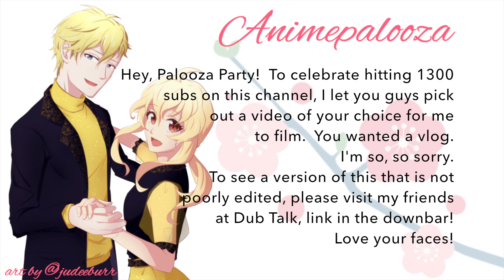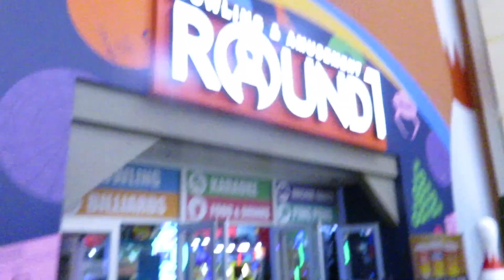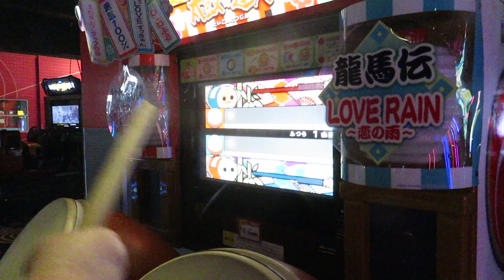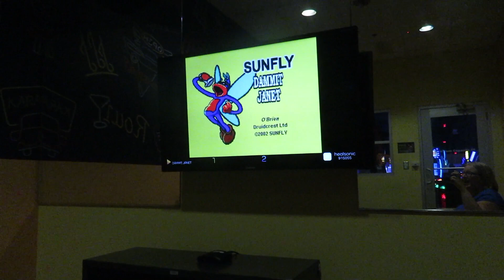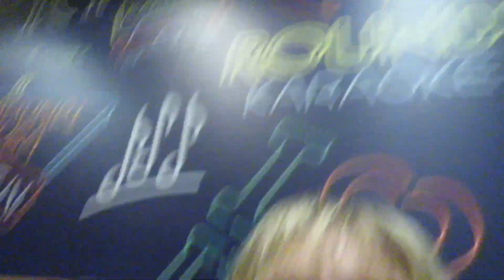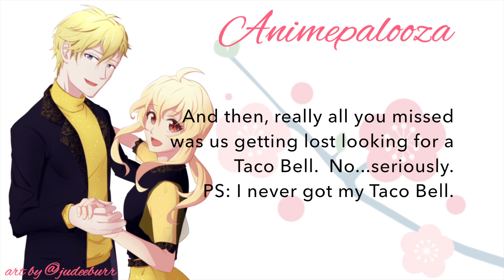Dub Talk Ladies' Night Vlog! | 1300 Subscribers Special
Animepalooza: where it's always fun when it's ladies' night!

I said when I hit 1300 subs that I would film a video of your choice...y'all wanted an AnimeFest vlog.  Here you go!  Recorded on 8/16/18 in Texas with Steph and Megan from the Dub Talk podcast!

Or send me love notes, I write back!

All anime images and background music are not mine, nor do I claim them to be.